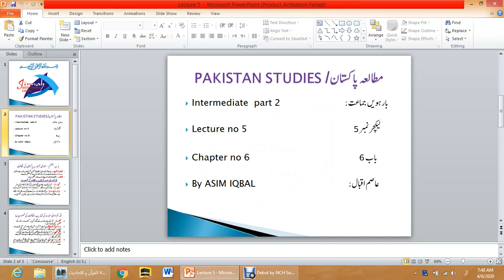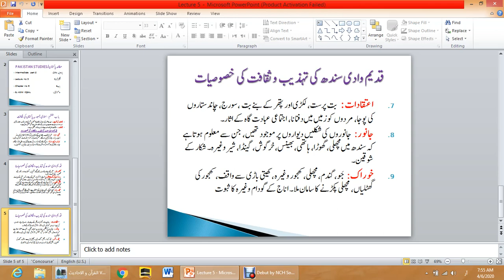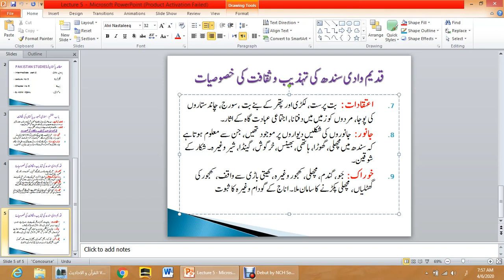Pak studies Intermediate PART 2 Lecturer no 5 By ASI.mp4